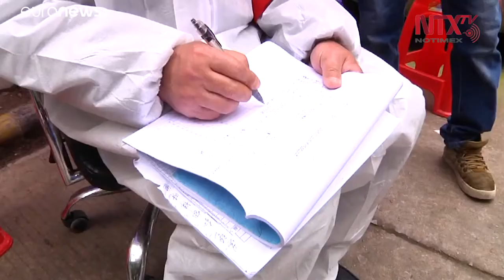China levantará restricciones en la provincia de Hubei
La ciudad china de Wuhan, epicentro de la epidemia del COVID-19, levantará las restricciones a los desplazamientos el próximo 8 de abril, después de más de dos meses de confinamiento, anunciaron las autoridades de Hubei.